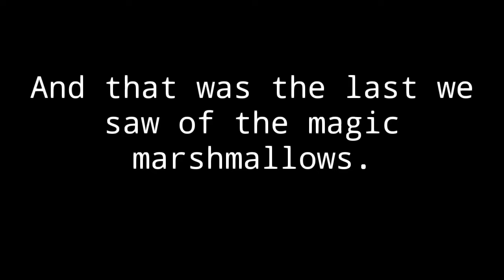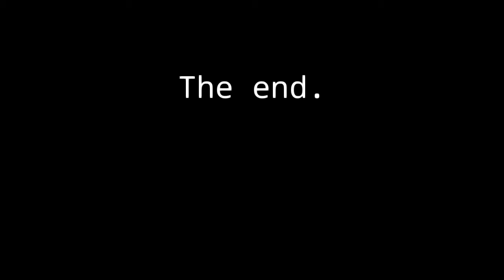Human fall flat [gaming with my bro]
Me and my brother play this game every once in awhile. Most of the recording was lost but here is 10 minutes worth of recording turned into 4 (half of it was just standing around well I text 😅) I hope you enjoy the video.

Music Lost boy by KR